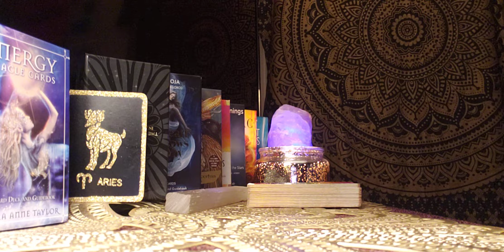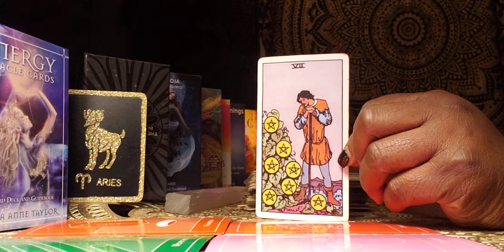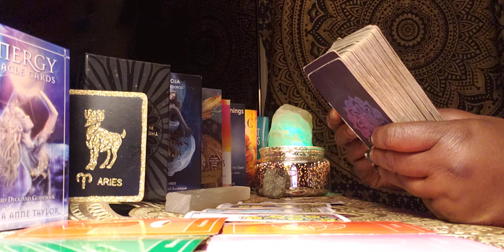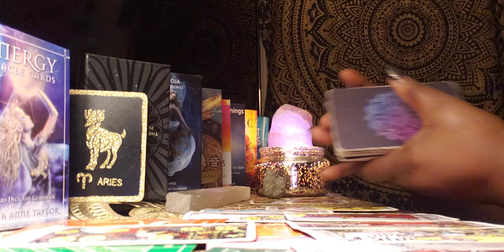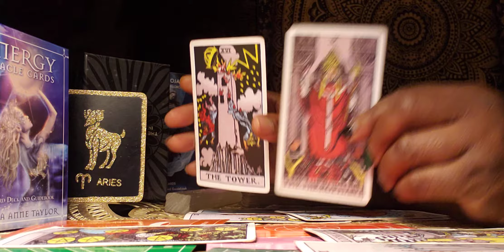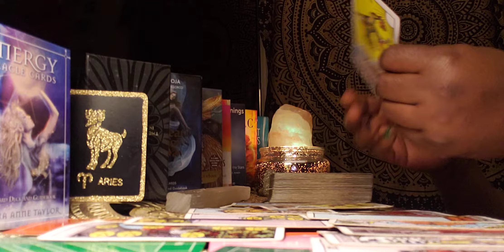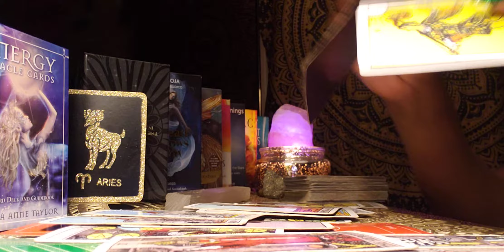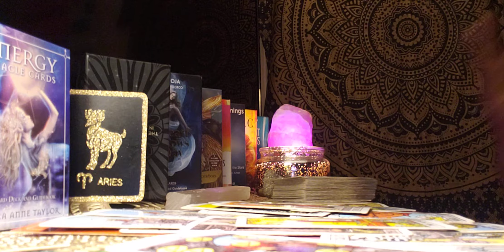Aries ♈ 1/7/22🌃🌄🌄🌄 It's Time to lay the Cards on the Table🤷🏻💰🤷🏻💃💪🤷🏻💰👀